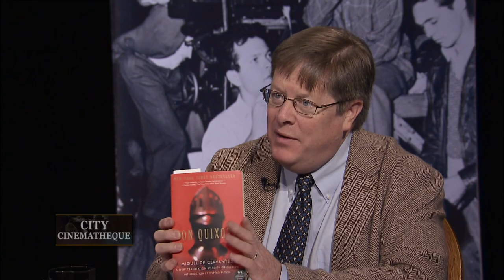City Cinematheque: Paul Julian Smith on "Don Quixote"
Host, Jerry Carlson, professor of film studies at The City College of the City University of New York, discusses "Don Quixote" with Paul Julian Smith, professor of Hispanic and Luso-Brazilian Literature and Languages at The Graduate Center of the City University of New York. Smith and Carlson explain why this film is considered one of the "best of all 'Don Quixote' adaptations." They examine, in-depth, the film's use of color and the differences between the novel and the film adaptation. Smith describes the film's strategic use of cinematic tools including editing and angles.